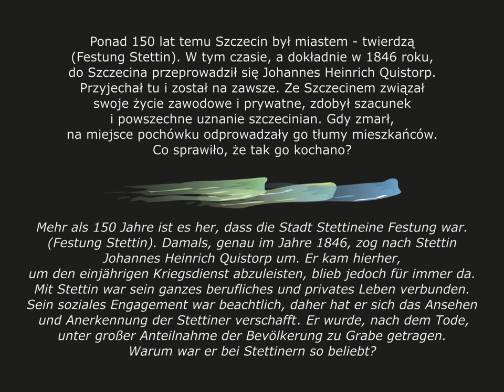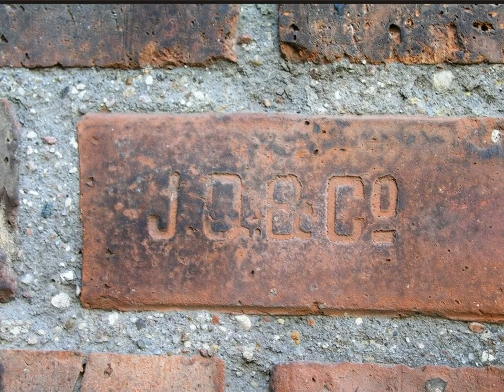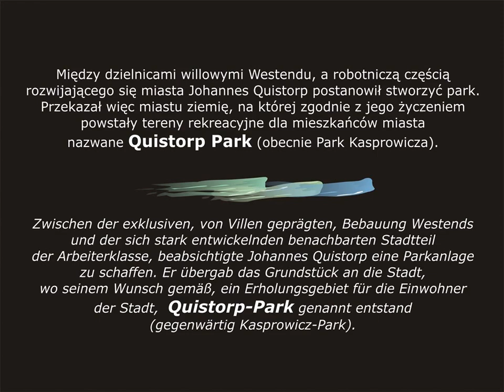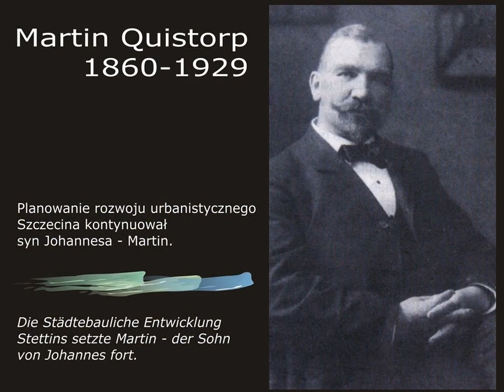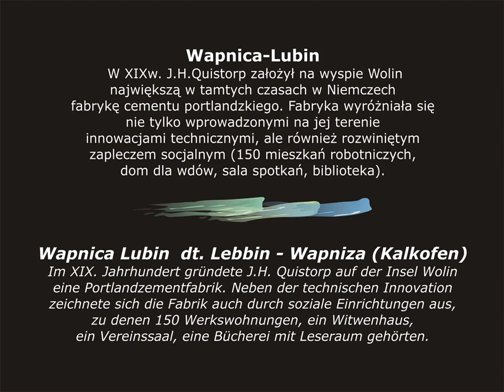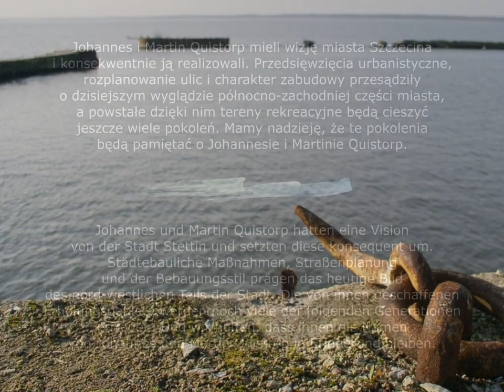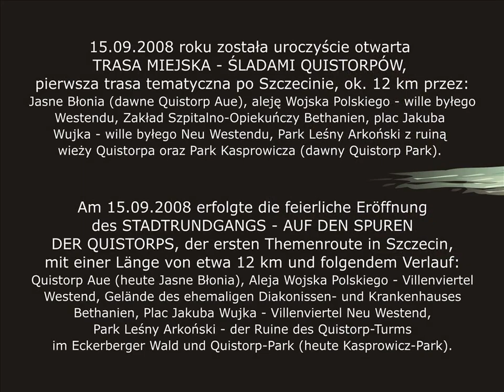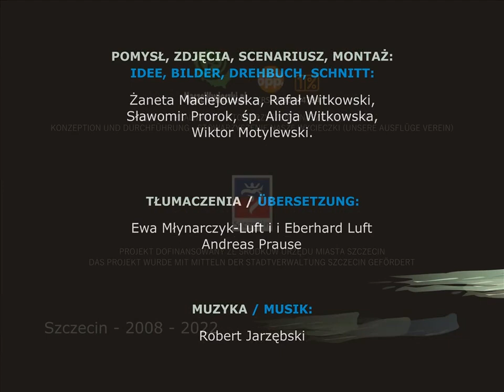Johannes Quistorp, Martin Quistorp, 'KRÓTKI FILM' / 'EIN KURZFILM'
Szczecin- Lubin-Wapnica
Johannes Quistorp
Martin Quistorp
'KRÓTKI FILM' POŚWIĘCONY ICH PAMIĘCI
'EIN KURZFILM', DER IHREM ANDENKEN GEWIDMET IST.

Więcej informacji na naszej stronie. Link w komentarzu.